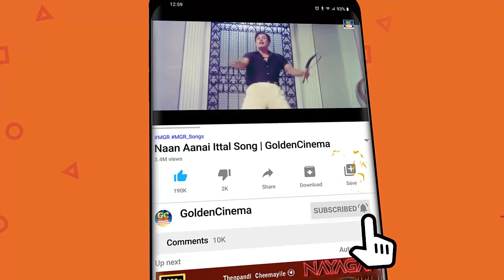இரவுநேர தனிமைக்கான சோக பாடல்கள் | Black & White Sad Songs | Tamil Old Sad Songs | HD Songs.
Movies
ShortFilms
Special Programs
Events
Movie News